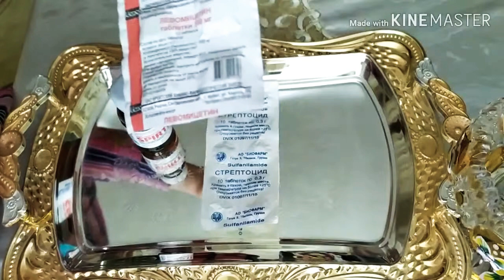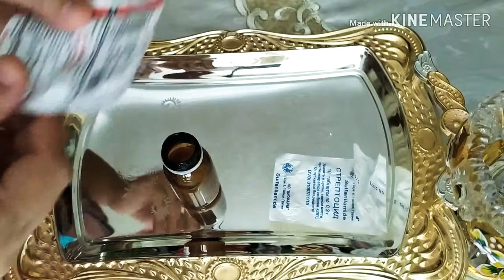Husunbuzarlarga qarshi samarali lasyon/ Как вылечить прыщи. Очень сильное средство от прыщей